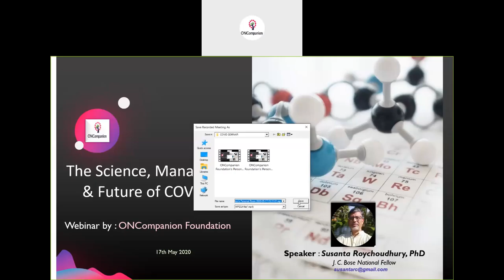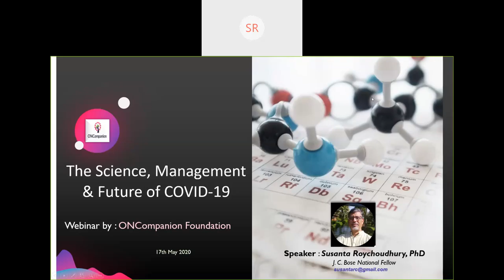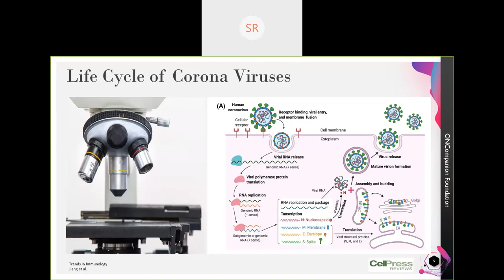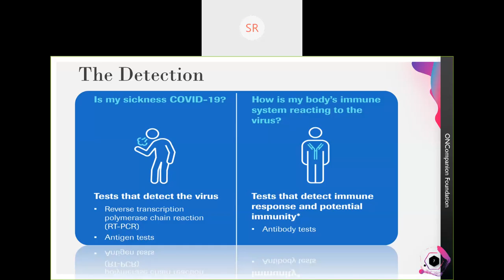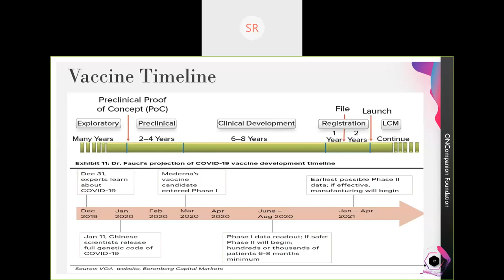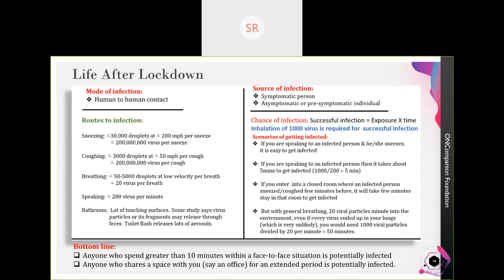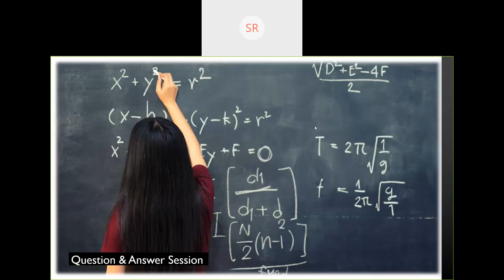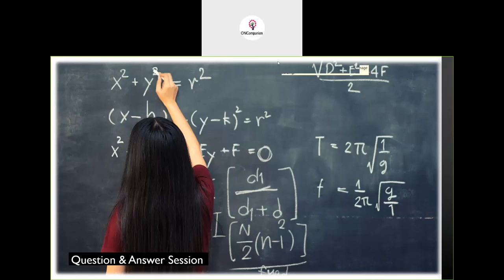The Science, Management and Future of COVID-19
An insightful session from Dr. Susanta Roychoudhury,. His clear explanation about spread mechanism of COVID-19 do bursts some myths and eliminates unnecessary panic. At the same time he goes on to highlight how common precautions can keep us healthy, free from Viral infection. To defeat the enemy you must know about it - therefore we strongly urge you to spend an hour, listening in to this Webinar.